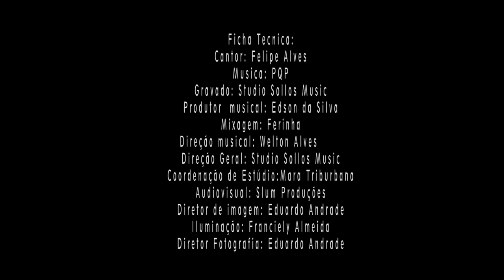Felipe Alves - PQP - Video Clip Oficial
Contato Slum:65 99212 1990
Ficha Técnica:
Cantor: Felipe Alves
Gravado: Studio Sollos Music
Produtor  musical: Edson da Silva
Mixagem: Ferinha
Direção musical: Welton Alves
Direção Geral: Studio Sollos Music
Coordenação de Estúdio:Mara Triburbana
Audiovisual: Slum Produções
Diretor de imagem: Eduardo Andrade
Iluminação: Franciely Almeida
Diretor Fotografia: Eduardo Andrade